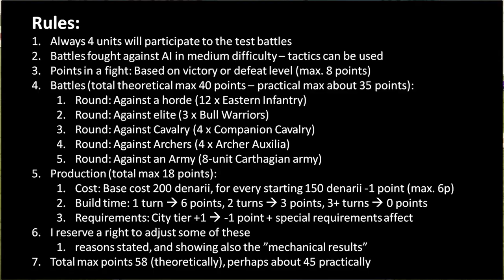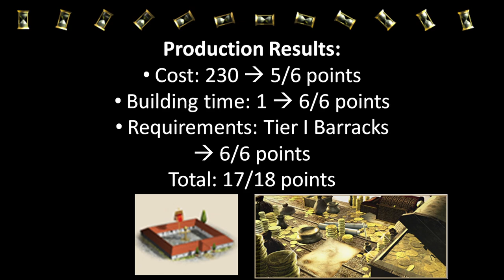How Good Are Militia Hoplites in Rome: Total War?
How good are Militia Hoplites?

Militia Hoplites is a basic Greek unit in Rome: Total War. But how good it actually is? Let's find out. The unit will face five trials in battle, and also its production will be scored. The rules for analysis are in the video.

00:00 Rules & vs. Horde battle
01:40 vs. Elite battle
04:10 vs. Cavalry battle
05:49 vs. Archers battle
06:58 vs. small Carthaginian army battle
09:01 Production and overall score

Rules for the test:
Always 4 units will participate to the test battles
Battles fought against AI in medium difficulty – tactics can be used
Points in a fight: Based on victory or defeat level (max. 8 points)
Battles (total theoretical max 40 points – practical max about 35 points):
Cost: Base cost 200 denarii, for every starting 150 denarii -1 point (max. 6p)
Build time: 1 turn - 6 points, 2 turns - 3 points, 3+ turns - 0 points
Requirements: City tier +1 leads to -1 point + special requirements affect
I reserve a right to adjust some of these with reasons stated, and showing also the ”mechanical results”
Total max points 58 (theoretically), perhaps about 45 practically